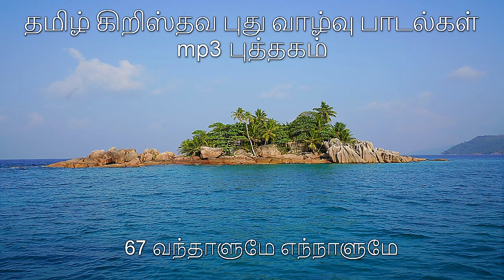67 வந்தாளுமே எந்நாளுமே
இப்பதிவின் நோக்கம்;-
1.புதுவாழ்வு பாடல்கள் வழிபாடுகளில் தொடர்ந்து பயன்படுத்தப்பட
2.புதிய விசுவாசிகள் பாடல் இராகம் ,பாடுமுறை அறிய
3.புதிய ,தரமான பாடல்கள் இயற்றலை ஊக்குவிக்க
4.பாடல்கள் எழுதிய ,பாடிய, இசை கூட்டிய, வெளியிட்ட அனைவோர்க்காகவும் நன்றி செலுத்தி கடவுளிடம் இறைஞ்ச
நன்றியுடன்
ஜெயகர்